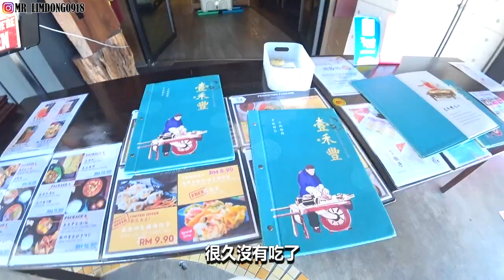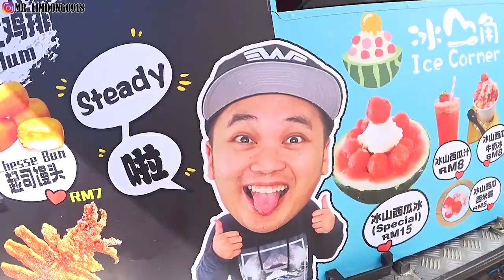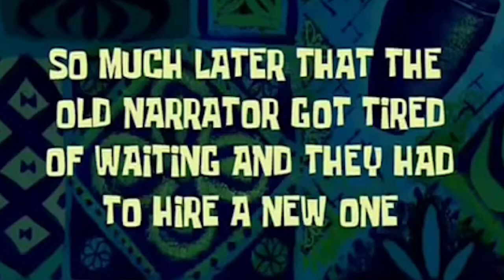我太疏忽了！拍攝時竟然忘記鎖車門！？差點就把車給弄丟了！！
我太疏忽了！拍攝時竟然忘記鎖車門！？差點就把車個弄丟了！！